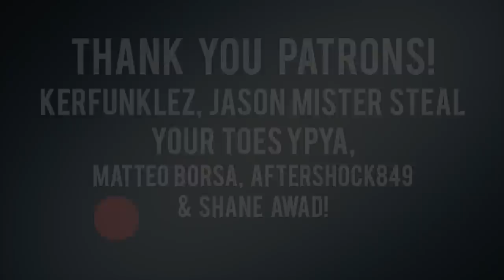JorMEMEgandr [For Honor]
The meme adventures of Jormie the Normie.

Kerfunklez,
Jason mister steal your toes Ypya,
Matteo Borsa,
Aftershock849
Shane Awad